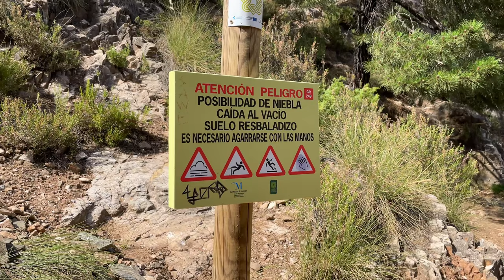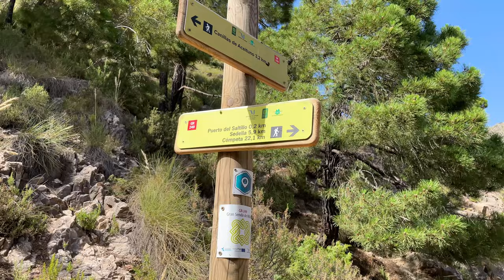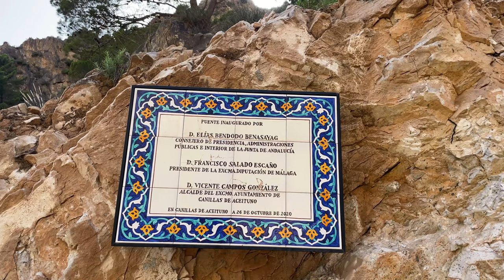Suspension bridge over Rio Almanchares (Puente Colgante El Saltillo)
Puente Colgante El Saltillo is a suspension bridge over Rio Almanchares, close to the village Canillas de Aceituno in the province of Málaga.

The path to the bridge follows an irrigation ditch and starts right above the village. I currently live in Cómpeta, and since I don’t have a car, I walked all the way from Cómpeta and back.

It turned out to be one of my toughest hikes, mostly because of the heat: 52km in 34C. But it was worth it. The suspension bridge was quite exciting.

If you want to visit the bridge, I recommend approaching it from the safer Canillas de Aceituno side and not from Sedella (even though that’s possible).

00:00 Introduction
00:28 Canillas de Aceituno
00:45 The path to the bridge
01:25 The bridge from above
03:49 Puente Colgante El Saltillo